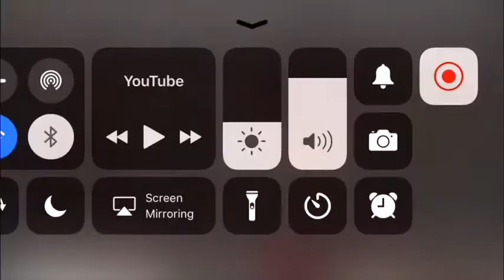REACTING TO MY FIRST MATCH OF FORTNITE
FOLLOW ALL MY SOCIAL MEDIAq